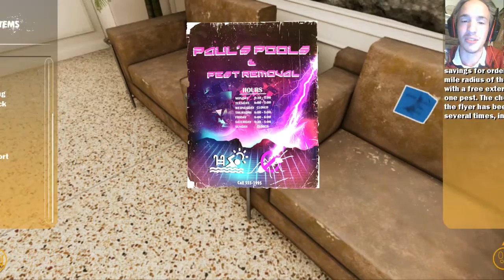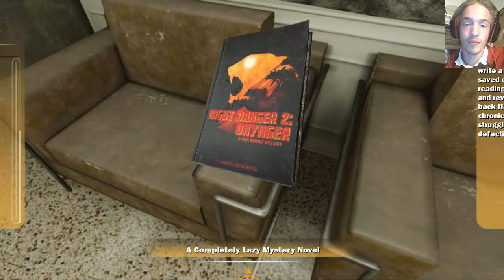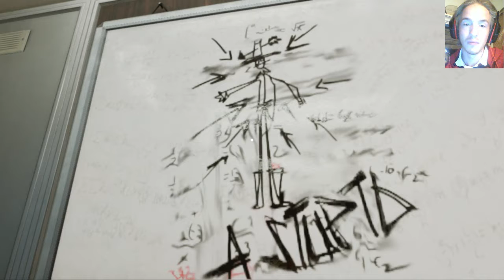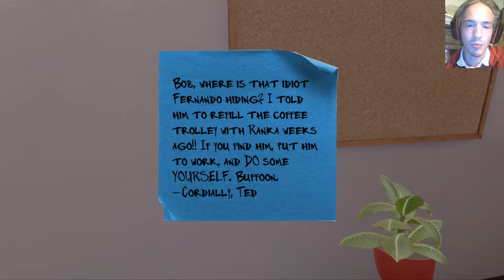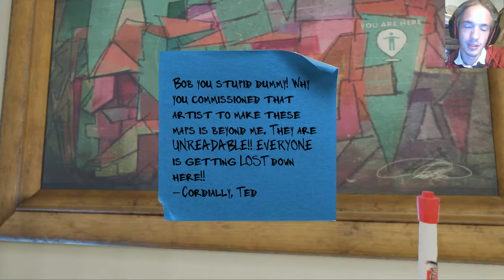Phil Plays Maize Part 3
In this we delve even further into the facility. Learning things about Fernando and even meeting a giant corn stalk.